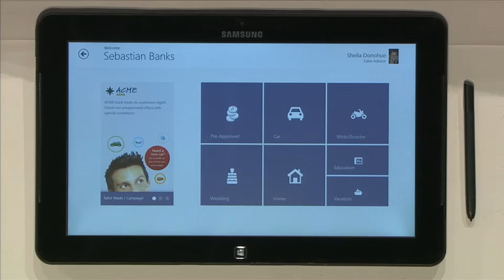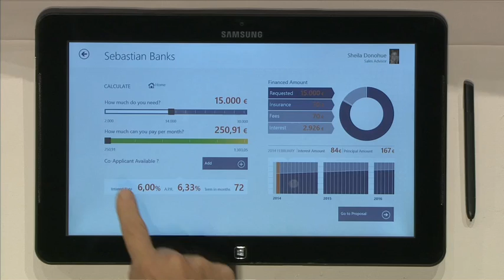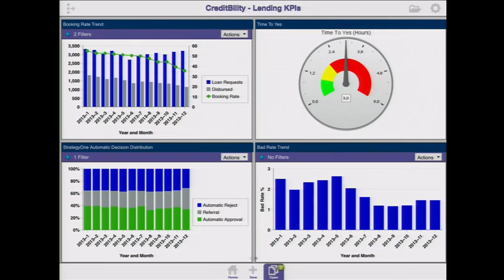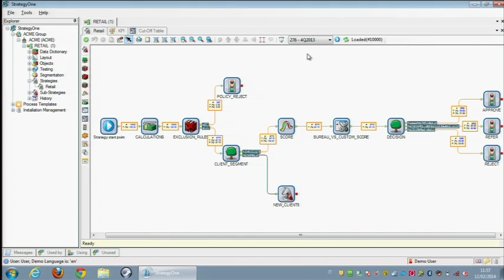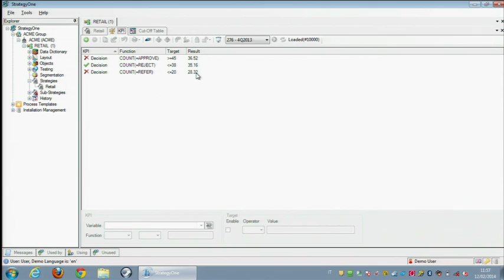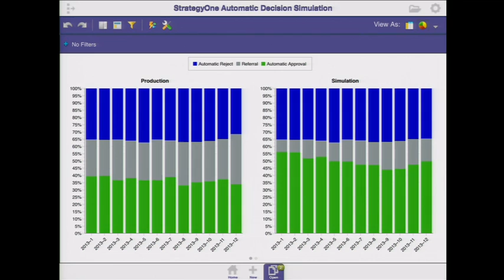CRIF presents its credit management solution at Finovate Europe 2014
CRIF, a FinTech 100 company, is a leading global credit management solutions firm providing credit reporting, scoring, loan decisioning, and processing technology to over 2,400 financial institutions of all sizes worldwide. One of the largest loan origination and onboarding solution providers worldwide, financial institutions turn to CRIF to allow them to respond quicker, cut costs, make more accurate decisions, and be compliance-ready.

This is achieved through the CRIF Credit Framework, CRIF’s global offering of technology, predictive analytics, and know-how to achieve dynamic, optimized, and governable credit processes which provide real-time responses and confident decisions.